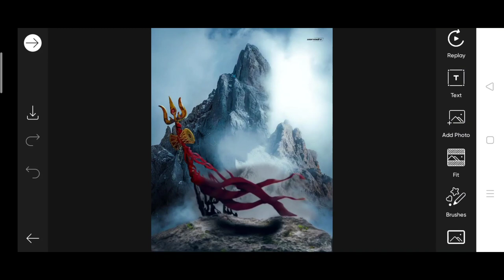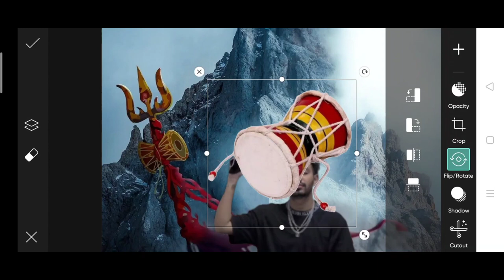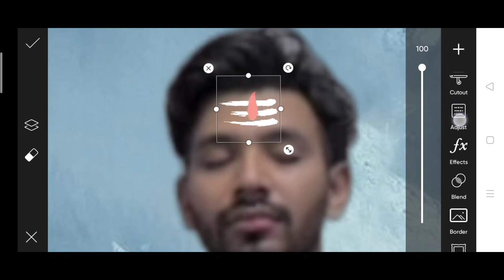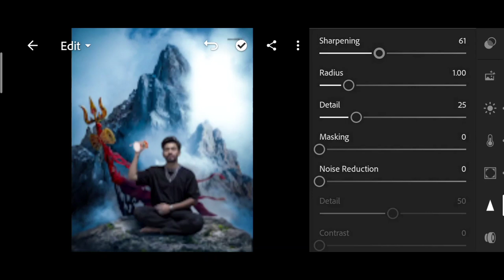Saarvendra new photo editing | mahadev new photo editing | saarvendra glowing photo editing